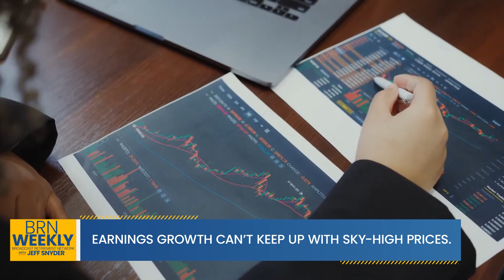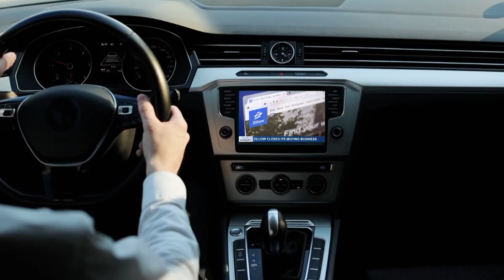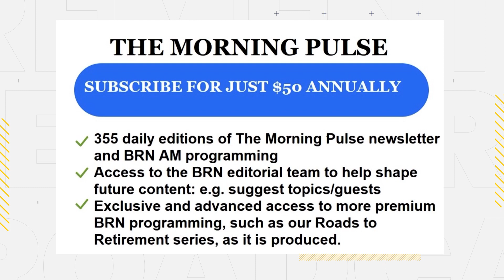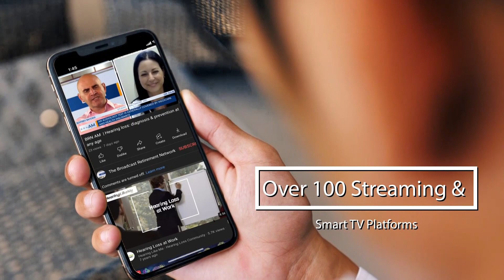The market selloff continues…